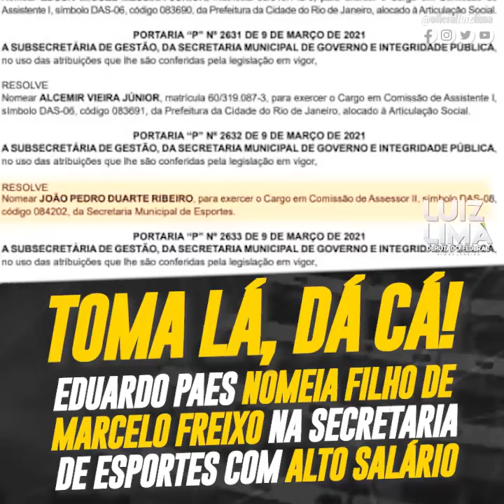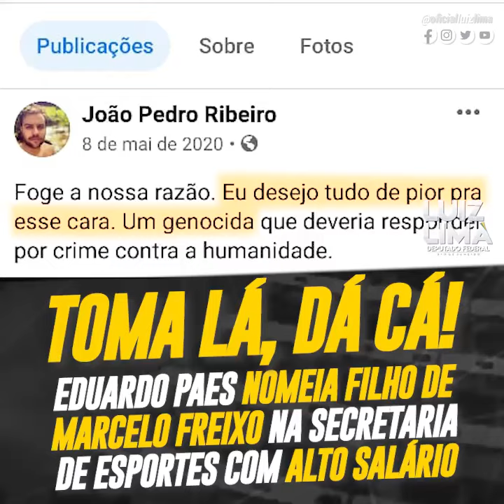Prefeito Eduardo Paes nomeia filho de Marcelo Freixo na Sec. de Esportes Municipal